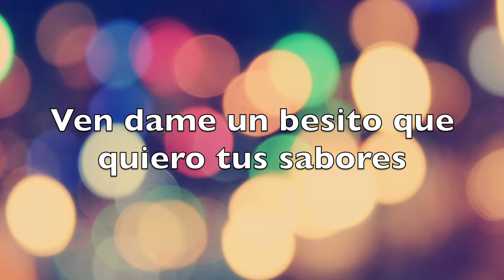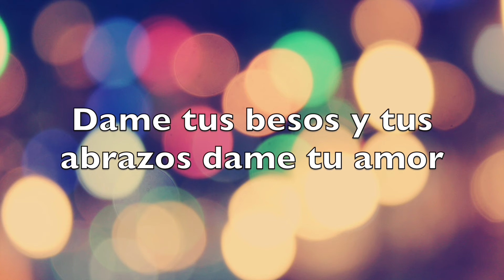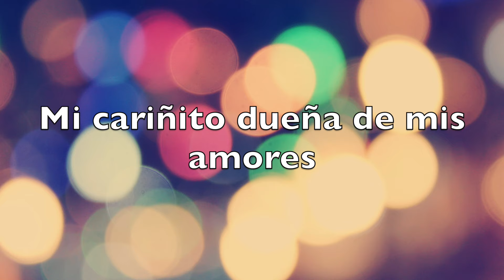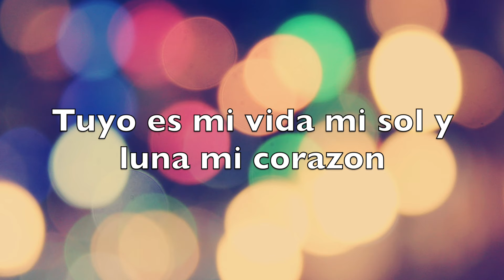Jaime Y Los Chamacos- "Mi Cariñito"- [Lyric Video]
Lyric Video for "Mi Cariñito" from Jaime Y Los Chamacos
from the album: "El Momento"